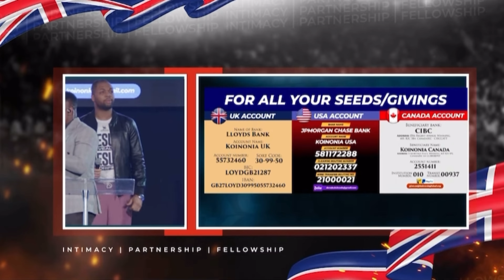Tosin Michael Ministering “I have come in the volume of the book” at Koinonia UK🇬🇧 Inaugural Service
It was an awesome experience at the Koinonia sound of revival United Kingdom with Apostle Joshua selman,  Jesus was revealed and glorified

Let this ministration bless.